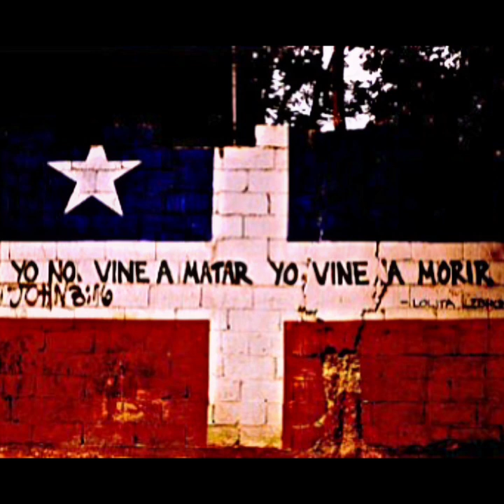🇵🇷 The Great Grito De Lares Revolt Of Puerto Rico onthisdayinhistory sept23 #1868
WILL FLORES TV is available on YouTube, Instagram, TikTok, Pinterest & More